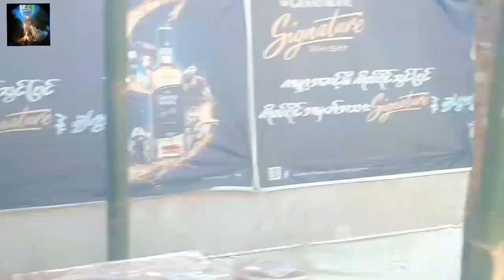ကျိုင်းတုံ မှ လွိုင်​မွေသို့